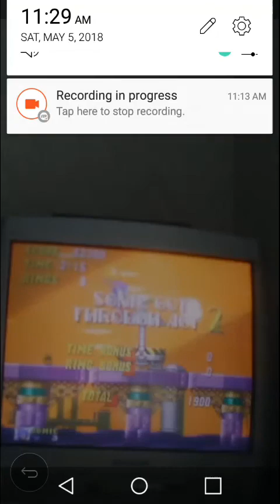Super Sonic 2 part 3- Hill Top, Mystic Cave, and Oil Ocean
Part 3. We do Hill Top, Mystic Cave, and Oil Ocean